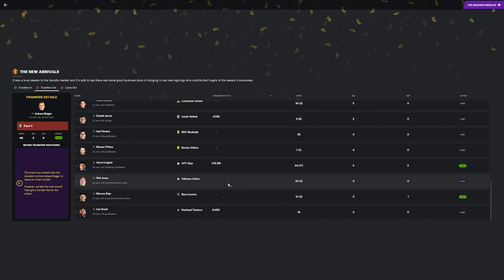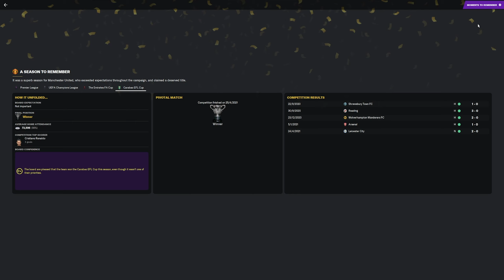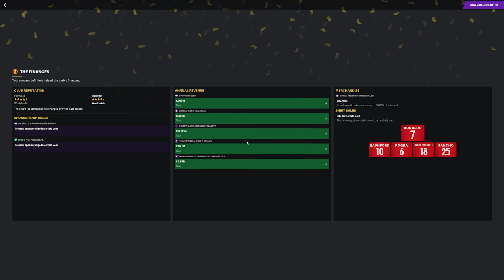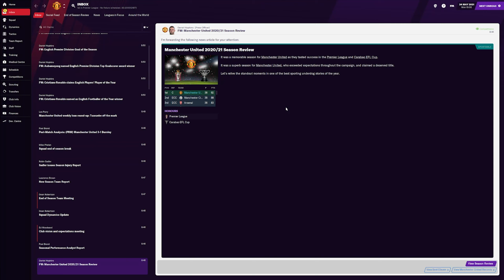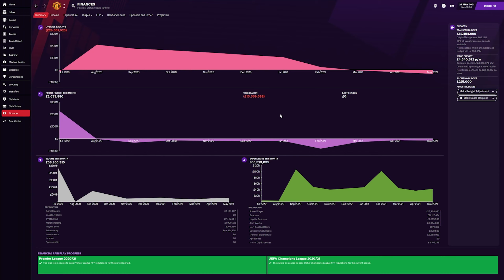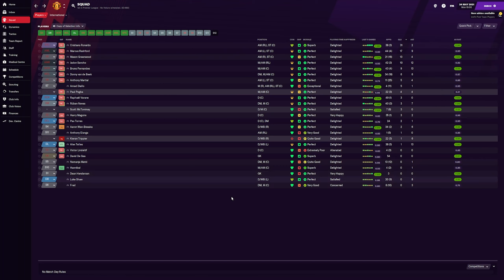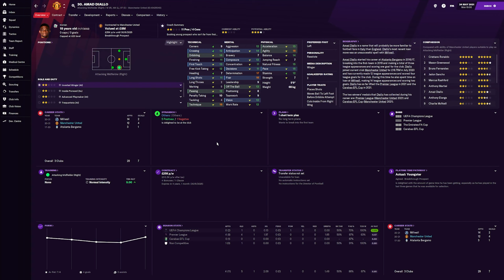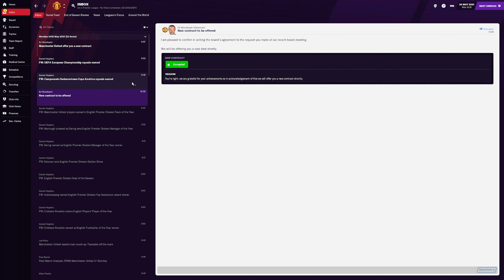FM21 Lets Play - The Ronaldo Return (Man Utd) - S1 Season Review - Football Manager 2021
In this FM 21 Lets Play its The Ronaldo Rebuild with Man Utd as we look to start a new era of glory with manchester united with the return of Ronaldo on Football Manager 2021

My Equipment:

Microphone: Samson C01U Pro
Webcam: Logitech C920 HD Pro Webcam
Light: Elgato Keylight
Editing Software: Adobe Premiere Pro
PC Specs:

CPU: AMD Ryzen 5 2600X 3.6GHz Hexa Core
GPU: GeForce GTX 1060 6GB
RAM: 16GB
SSD: Seagate BarraCuda 2TB